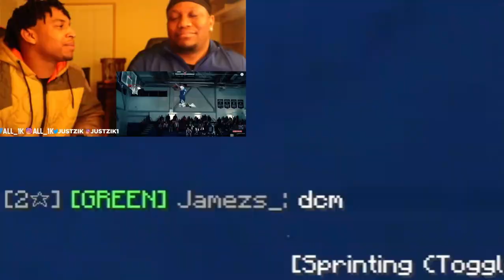Đang Chơi Bedwars Mà Chuột Lag Be Like!!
Phải Mua chuột mới thôi
thật ra là hết pin thôi =))
chứ dùng vẫn ngon
Mong là bạn sẽ không bị tổn thọ khi xem hết video :V

=     ⫍𝐓𝐡ứ 𝐂ó 𝐓𝐫𝐨𝐧𝐠 𝐕𝐢𝐝𝐞𝐨⫎    =
•Pack - Trunn400sub pack